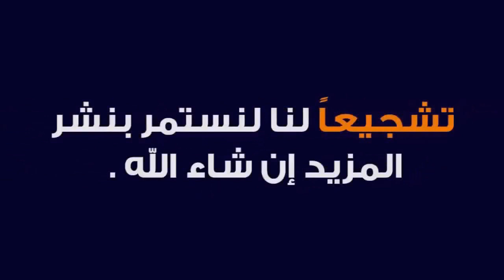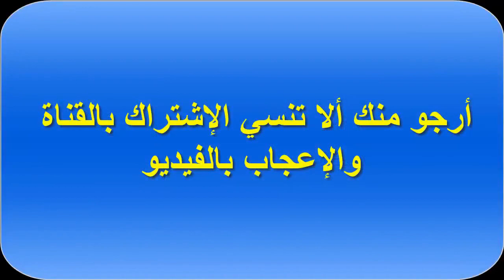Hazal Kaya and Toba Boyoxtin in Window Girl.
Hazal Kaya, nominated for the series Window Girl produced by OG Medya, is about a girl named Lana who lives in Istanbul.

Window Girl Series 1, New Toba Series 2020, Toba's New Series Malaki Gemayel, Novel Window Girl Part II, Toba Movie, Zainab Series Story, Hazal Kaya, Hazal Kaya, Hazal Kaya